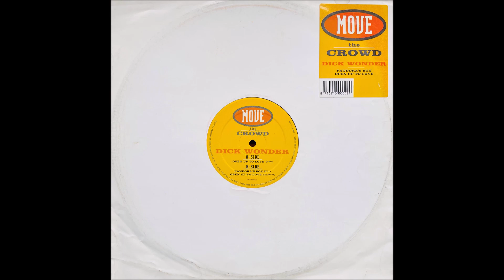Dick Wonder - Pandora's Box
Dick Wonder ‎– Pandora's Box / Open Up To Love
Label:Move The Crowd ‎– MTC 005
Format:Vinyl, 12"
Country:Netherlands
Released:1997
Genre:Electronic